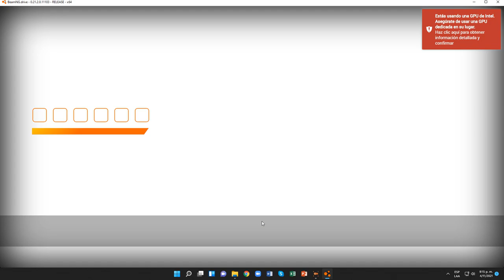BeamNG.drive (Pruebas contrarreloj) (International 9300 ProSleeper [Crane Truck])